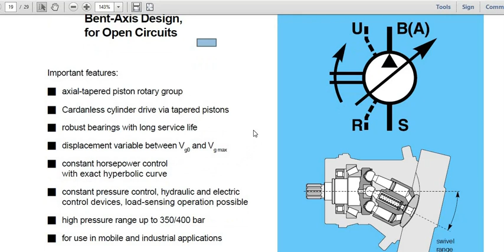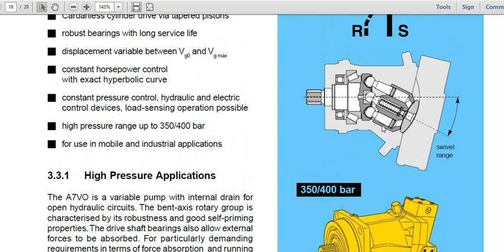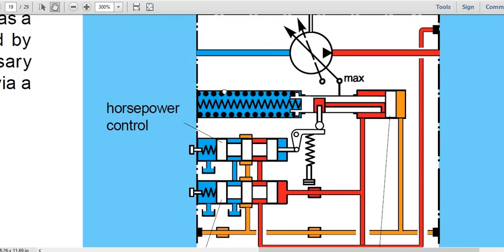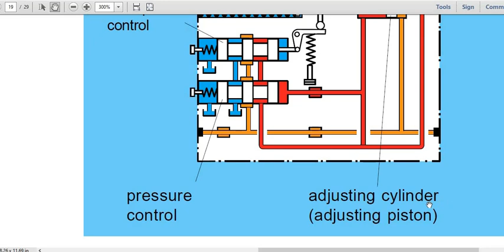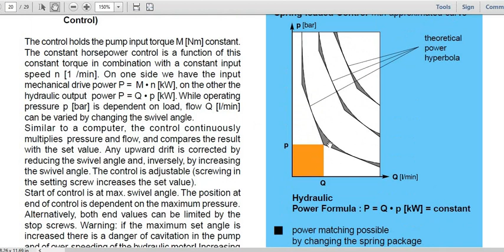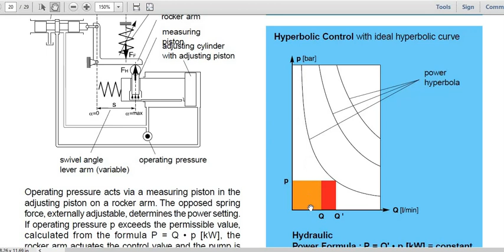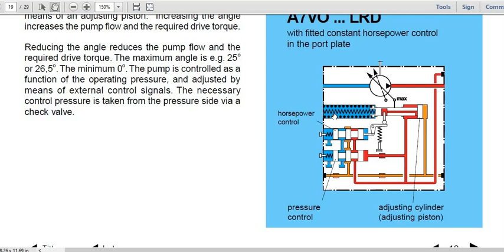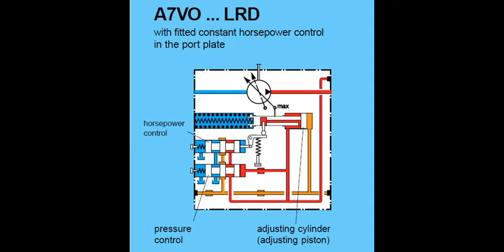HYDRAULIC A7VO..LRD Variable Pump -1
Variable Pump of Bent-Axis Design for Open Circuits
* High Pressure Applications
The A7VO is a variable pump with an internal drain for
open hydraulic circuits. The bent-axis rotary group is
characterized by its robustness and good self-priming
properties. The drive shaft bearings also allow external
forces to be absorbed. For particularly demanding
requirements in terms of force absorption and running
time, type A7VLO has a rotary group with specially
strengthened bearings.
The swivel angle of the rotary group is changed by
moving the control lens along a spherical surface by
means of an adjusting piston. Increasing the angle
increases the pump flow and the required drive torque.
Reducing the angle reduces the pump flow and the
required drive torque. The maximum angle is e.g. 25o
or 26,5o. The minimum 0o. The pump is controlled as a
function of the operating pressure and adjusted by
means of external control signals. The necessary
control pressure is taken from the pressure side via a
check valve.

* Constant Horsepower Control LR
(see Spring-Loaded Control/Hyperbolic Control)

The control holds the pump input torque M [Nm] constant.
The constant horsepower control is a function of this
constant torque in combination with a constant input
speed n [1 /min]. On one side we have the input
mechanical drive power P = M • n [kW], on the other the
hydraulic output power P = Q • p [kW]. While operating
pressure p [bar] is dependent on load, flow Q [I/min]
can be varied by changing the swivel angle.
Similar to a computer, the control continuously
multiplies pressure and flow, and compares the result
with the set value. Any upward drift is corrected by
reducing the swivel angle and, inversely, by increasing
the swivel angle. The control is adjustable (screwing in
the setting screw increases the set value).
Start of control is at max. swivel angle. The position at
end of control is dependent on the maximum pressure.
Alternatively, both end values can be limited by the
stop screws. Warning: if the maximum set angle is
increased there is a danger of cavitation in the pump
and of over-speeding of the hydraulic motor! Increasing
the minimum set angle can lead to overloading of the
prime mover in the high pressure range.